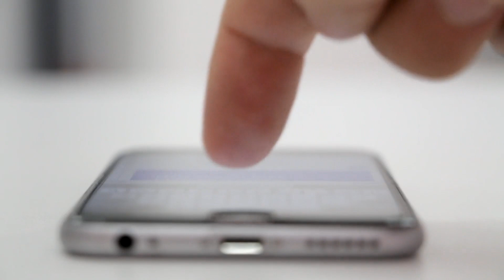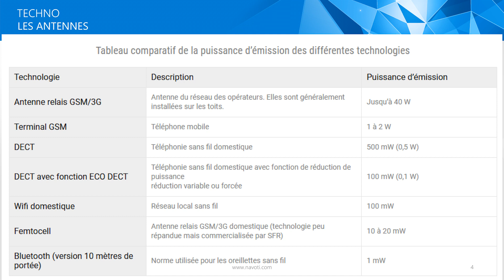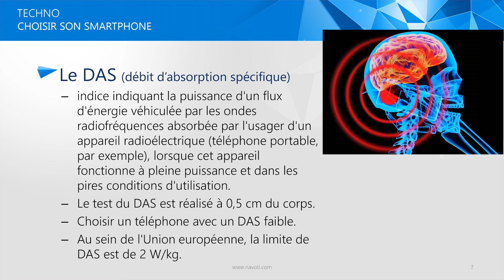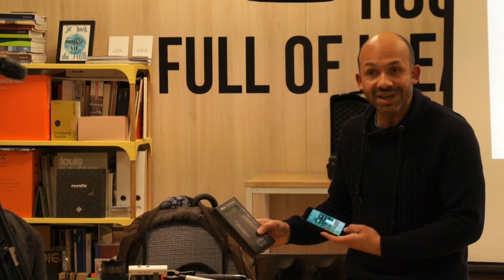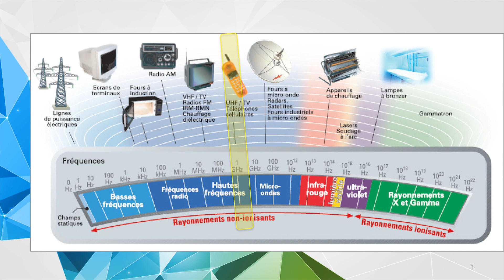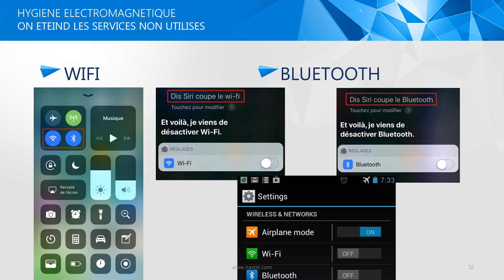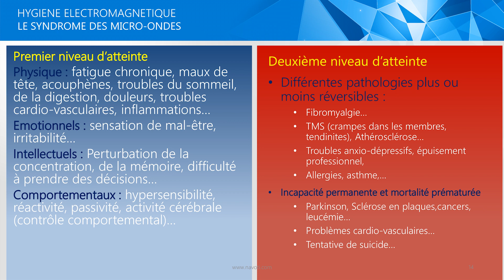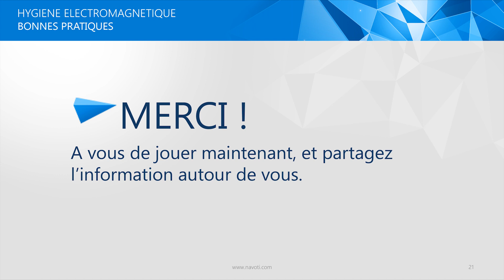Protection des ondes du smartphone et réduire les ondes électromagnétiques. Enjeux 5G et santé.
Conférence : Bien paramétrer son téléphone afin de réduire son émission d'ondes électromagnétiques et réduire son exposition aux ondes.
Les téléphones ont envahi notre vie et notre environnement depuis les 20 dernières années.
Ces outils dédiés au départ pour les astronautes et les films de type James bond sont aujourd'hui dans les mains des enfants et des familles pour accéder à internet et aux réseaux sociaux comme Facebook et Youtube en plus d'un service de téléphonie et prennent une place très importante.

Comprendre les ondes et les impacts sur votre biologie.Savez vous qu'en voiture, qu'en train ,en bus, en avion les ondes sont les plus fortes car votre téléphone cherche sans arrêt des nouvelles antennes ? Cette vidéo vous amène des réponses.

Frédéric Gana présente durant cette conférence pratique l’optimisation du paramétrage de votre smartphone afin de réduire votre exposition aux ondes électromagnétiques. Vous pouvez en effet facilement adopter une hygiène électromagnétique en ajustant certains paramètres et en appliquant de bonnes pratiques. L’hygiène électromagnétique commence par réduire à la source les ondes inutiles que nous subissons quotidiennement, et le smartphone est l’une des principales sources d’émission d’ondes dans notre environnement direct.

Des conseils simples et pratiques pour mieux vivre avec les ondes.
Frédéric rappelle également au début de la conférence l'importance de devenir acteur de son environnement électromagnétique compte tenu de l’obsolescence des normes en vigueur en matière d'exposition limite de la population aux rayonnements dits non ionisants.

En tirant le fil de ces usages connectés, cela nous plonge directement dans le monde "smart" qui se construit sous nos yeux, et dont la 5G qui arrive est un des éléments constitutifs principaux.

Cette conférence peut donc facilement se prolonger par celle que Frédéric présente également sur l'intelligence artificielle et ses arrières plans. Du fait notamment que certains enjeux de la 5G et des objets connectés y sont développés.